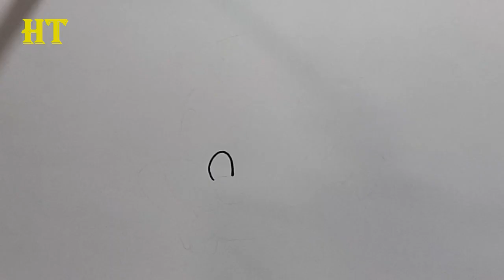How to draw flounder from the little mermaid step by step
How to draw flounder from the little mermaid step by step for beginners and everyone. how to draw a cartoon fish step by step easy.